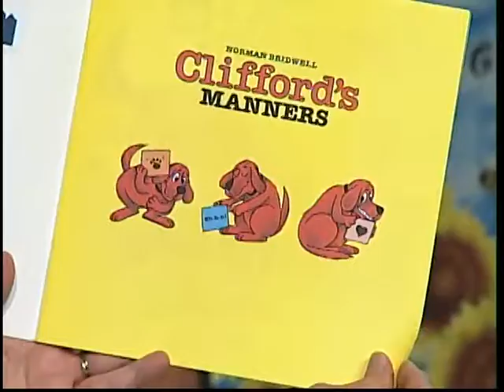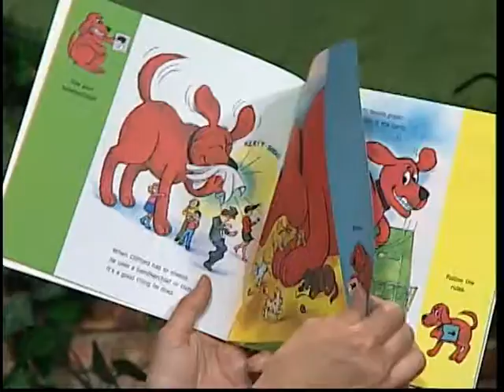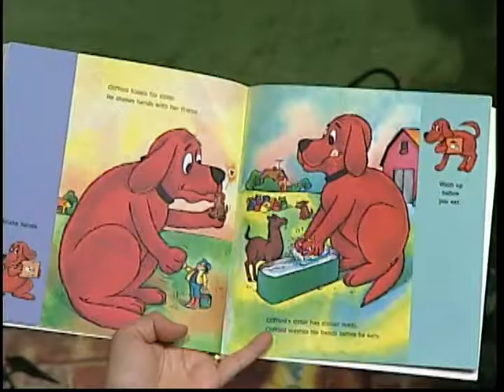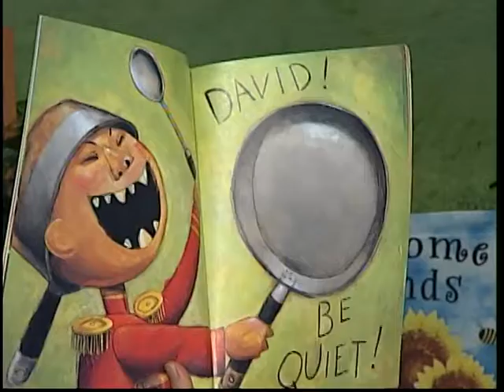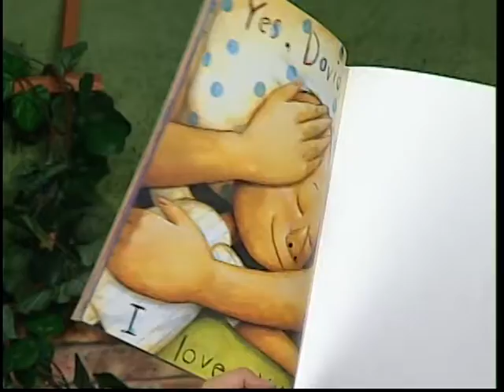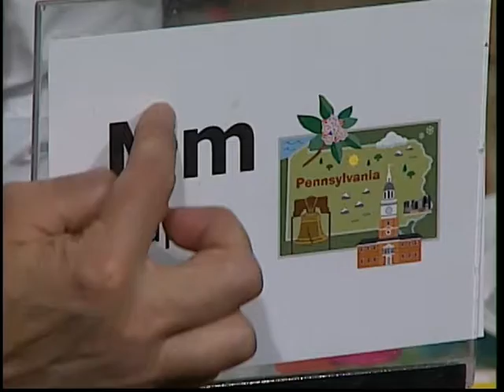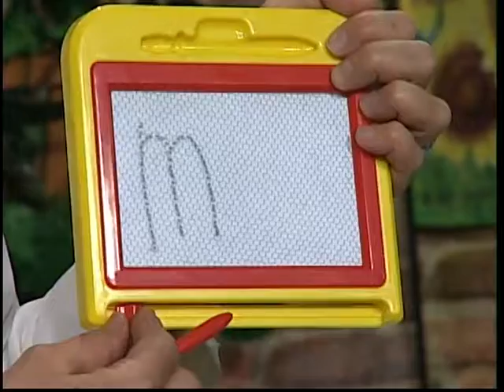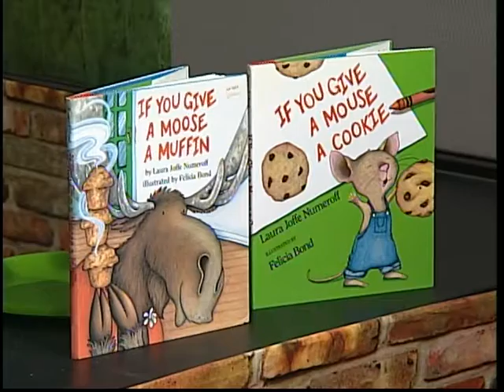Are You Ready Ep. 1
The letter M is featured.